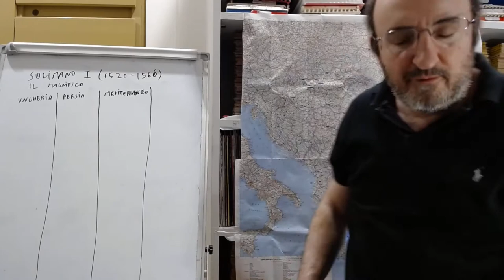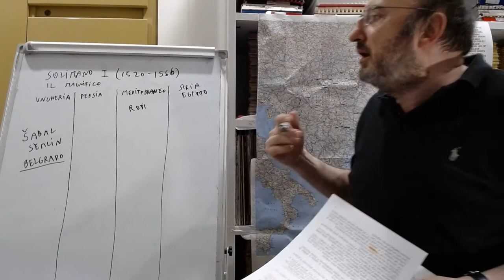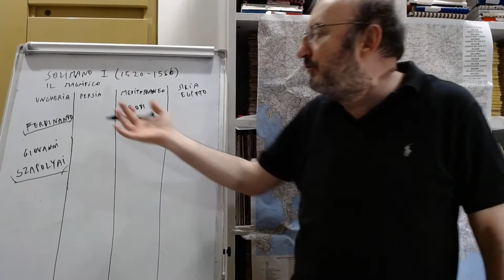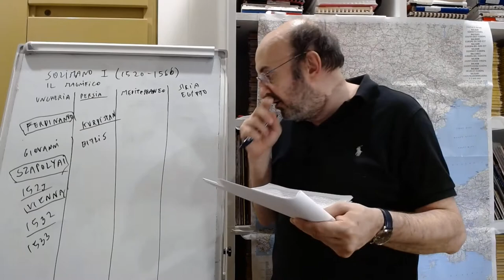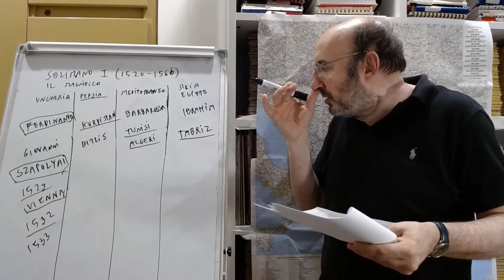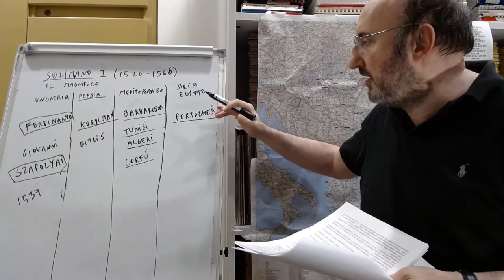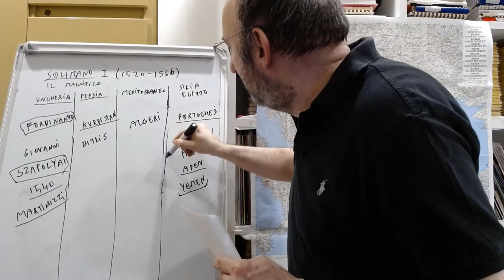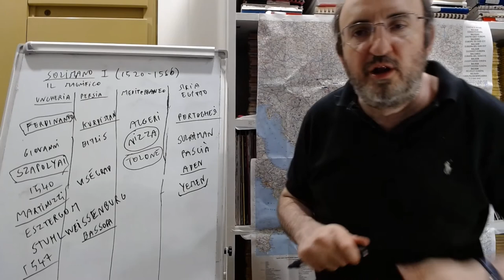Solimano il Magnifico - Ottomani e Oriente 8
Solimano il Magnifico rappresenta l’apogeo dell’impero ottomano. Tuttavia alcuni storici sostengono che molte caratteristiche che segnano l’inizio del declino si siano manifestate già nell’ultimo periodo del suo regno. La prima conquista importante di Solimano è rappresentata dall’Ungheria, un Paese in declino che non può difendersi. Solimano punta su Vienna due volte, ma non riesce a conquistarla anche a causa all’ottima difesa predisposta da Ferdinando I d’Asburgo, che deve fronteggiare il nemico da solo, senza aiuti neppure da parte del potente fratello Carlo V. Probabilmente Solimano fu indotto a rivolgersi contro l’Ungheria e l’Austria dall’alleanza (che scandalizzò il mondo cristiano) con il re di Francia Francesco I. Va considerato infatti che l’Ungheria, attraverso matrimoni incrociati, era diventata ormai una succursale degli Asburgo. Questi ultimi reclamano la corona ungherese, ma si devono accontentare solo di una piccola striscia del regno, mentre il grosso dell’Ungheria sarà occupato dagli ottomani che impongono come re Giovanni Szapolyai. Solimano rafforza le posizioni nei Balcani sottomettendo la Moldavia e annettendo la Bessarabia meridionale. Gli ottomani ottengono molti successi contro le flotte cristiane nel Mediterraneo, giovandosi della pirateria del governatore di Algeri Khair ad-Din detto Barbarossa. La potenza navale degli ottomani si mostra anche nell’appoggio ai vassalli mamelucchi negli scontri con i Portoghesi nell’oceano Indiano. Anche contro la forte Persia dei Safawidi gli eserciti ottomani sono premiati, conquistando Bagdad e l’Iraq.

1:27. Solimano I il Magnifico. L’invasione dell’Ungheria.
5:14. Rivolte indipendentiste dei mamelucchi in Siria e in Egitto. Conquista di Rodi. I gran visir Ibrahim
8:27. Invasione e conquista dell’Ungheria.
12:40. Contesa per l’Ungheria tra Ferdinando d’Asburgo d’Austria e gli ottomani che sostengono come re vassallo Giovanni Szapolyai voivoda di Transilvania.
15:50. Invasione dell’Ungheria da parte di Solimano e attacco fallito a Vienna nel 1529.
19:00 Giovanni Szapolyai imposto come re d’Ungheria.
19:17. Nuova invasione dell’Ungheria da parte di Solimano nel 1532 e attacco fallito a Vienna.
20:00. Ribellione in Kurdistan appoggiata dagli iraniani.
20:56. L’ammiraglio genovese Andrea Doria conquista l’isola di Morone, poi riconquistata dagli ottomani.
22:09. Il capo corsaro algerino Khair ad-Dir detto Barbarossa governatore di Algeri alleato degli ottomani conduce scorrerie sulle coste cristiane.
24:35. Alleanza tra ottomani e Francia. La Francia spinge gli ottomani contro l’Ungheria e contro Vienna.
28:10. Barbarossa occupa Tunisi, rioccupata l’anno dopo da Carlo V.
28:39. Guerra contro la Persia. Conquista di Tabriz. Conquista di Bagdad e dell’Iraq.
32:27. Barbarossa effettua molte scorrerie e occupa Otranto. Alleanza tra gli ottomani e la Francia di Francesco I e gli ottomani contro Carlo V.
33:25. Tensioni tra impero ottomani e Venezia.
34:52. Scorrerie degli ottomani nei Balcani.
35:56. Gli ottomani aiutano i mamelucchi contro i portoghesi. Conquista di Aden e dello Yemen.
37:14. Solimano invade e sottomette la Moldavia, e annette le Bessarabia meridionale. Giovanni Szapolyai tratta con gli Asburgo d’Austria.
39:17. Barbarossa con la flotta ottomana sconfigge i cristiani della Lega Santa guidata da Andrea Doria a Prevesa. Tregua con Venezia.
42:04. Dopo la morte di Giovanni Szapolyai, gli ungheresi guidati dal cardinale Martinuzzi si rivolgono agli ottomani perché rifiutano il dominio austriaco.
43:25. Solimano invade l’Ungheria e sconfigge gli Asburgo. Occupazione di Esztergom e Stuhlweissenburg.
45:30. Barbarossa devasta le coste cristiane e poi sverna a Tolone. Indignazione del mondo cristiano contro la Francia.
47:38. Solimano invade l’Ungheria e la sottomette direttamente.
48:23. Pace tra Ferdinando d’Asburgo e Solimano. L’Austria controlla solo una ristretta fascia dell’Ungheria, e paga un tributo agli ottomani.

📸  Solimano il Magnifico.